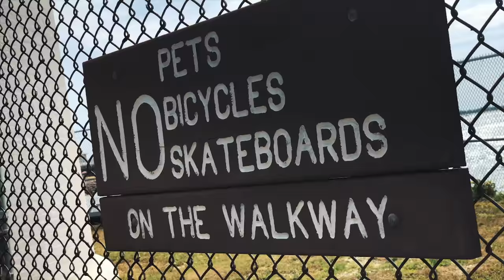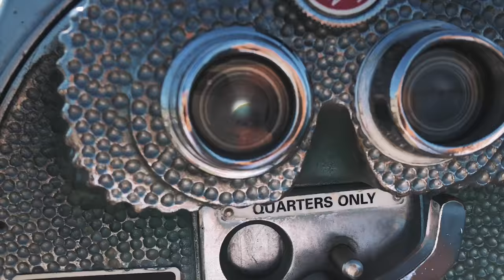A Summer to Remember | Long Beach Island Vlog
This was a montage of a trip I went on with my best friend and his family to Long Beach Island. Over the course of 5 days we hung out, made new friends, and collected great memories! Shout out to John, James, Jameson, Jacob, and Hunter. It was awesome getting to know you dudes!

Gear:
Sony a6000 - Kit lens 16-50mm
IPhone X